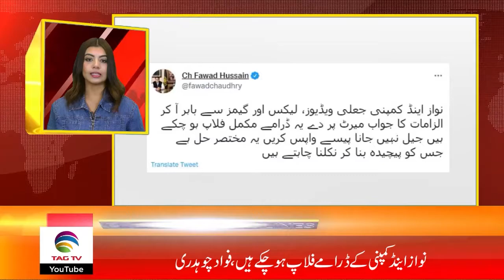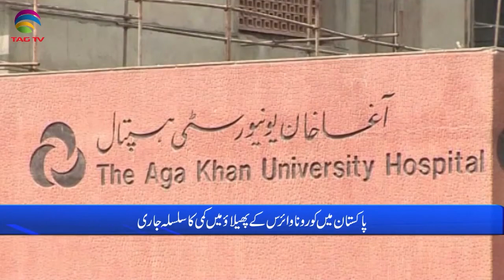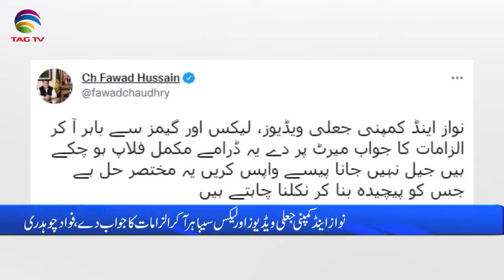Pakistan News Bulletin with Rukhsar Shahzad, Nov 23, 2021